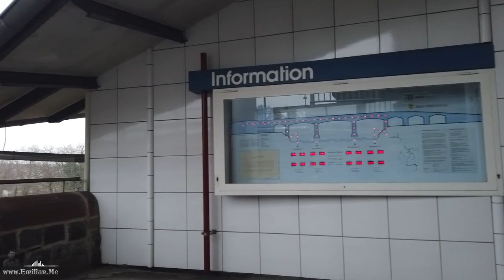Muzica de relaxare si vindecare a sufletului, Plimbare virtuala de Decembrie, Muzica de relaxare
Muzica de relaxare si vindecare a sufletului, Plimbare virtuala de Decembrie, Muzica de relaxare Plimbare virtuala pe malul raului in Decembrie 2021
O plimbare de seara pe malul Rinului in luna decembrie insotita de o muzica linistita pentru calmare si relaxare